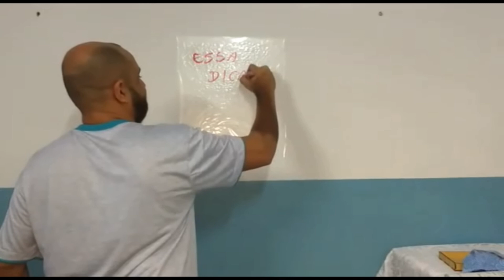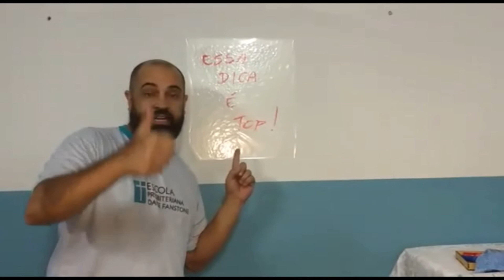Home office para PROFESSORES - Quadro Branco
Tutorial mostrando como fazer um quadro branco para o trabalho home office